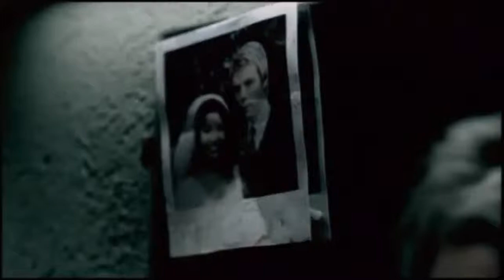Nightwish - Bless The Child [HD]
Nightwish performing "Bless the Child" from their Century Child (2002) album and Bless the Child (2002) single. One of my favorite song of Nightwish.